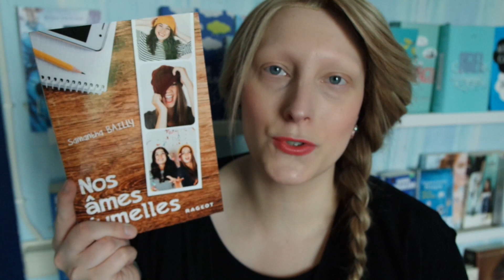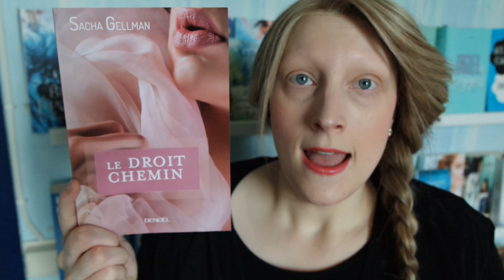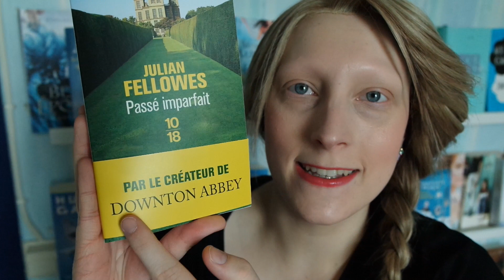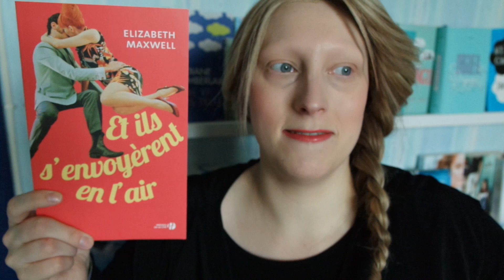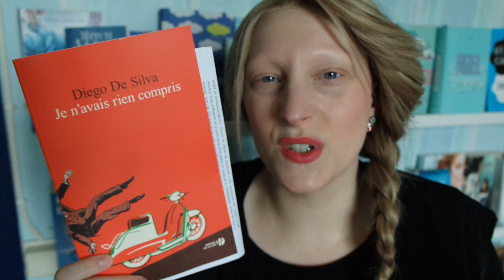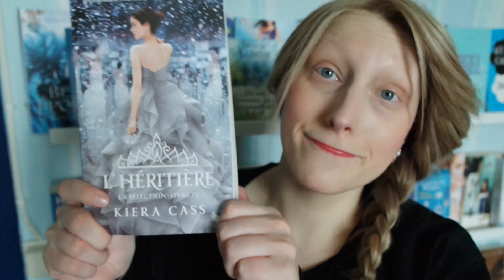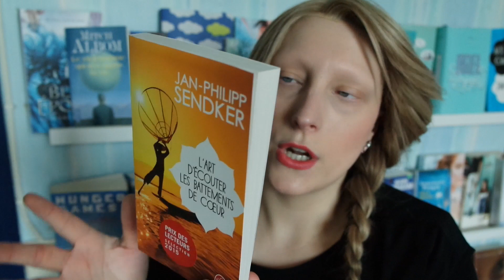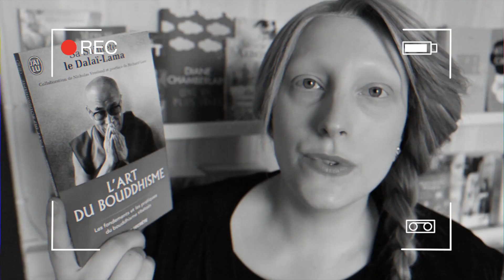Book Haul | Mai 2015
Liste des livres présentés :

Nos âmes jumelles - Samantha Bailly
Robin Williams - Emily Herbert
Le pays des contes, Tome 3 - Chris Colfer
Le droit chemin - Sacha Gellman
La regrettable importante de la beauté - Amanda Filipacchi
Passé composé - Julian Fellowes
Et ils s'envoyèrent en l'air - elizabeth Maxwell
Les vacanciers - Emma Straub
Je n'avais rien compris - Diego De Silvia
L'art du Bouddhisme - Dalaï-Lama
La théorème du homard - Graeme Simsion
Le jour où j'ai rencontré Cupidon - Suzanne Selfors
L'héritière - Kiera Cass
Codex 632 Le secret de Christophe Colomb - José Rodriguez Dos Santos
EnjoyMarie - Marie Lopez
Trucs fun pour nager dans le bonheur - Mr Wonderful
L'art d'écouter les battements de coeur - Jan-Philipp Sendker